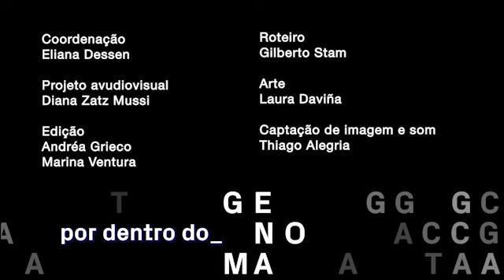Equipe do Genoma está desenvolvendo novo teste diagnóstico para Covid-19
Durante a pandemia que estamos enfrentando, uma das melhores estratégias no combate ao coronavírus é a testagem em massa. Mas isso não é uma realidade no Brasil, e um dos motivos para isso é o fato de não produzirmos as enzimas que iniciam as reações do teste diagnóstico do Covid-19.

Por sorte, a equipe da Dra. Maria Rita Passos-Bueno, do Genoma USP está trabalhando junto com equipes dos Institutos de Química e Ciências Biomédicas da USP, e com o laboratório Fleury para desenvolver um novo teste de diagnóstico alternativo e igualmente eficiente para o Covid-19!

Na entrevista concedida pela Dra. Maria Rita e seu aluno de pós-doutorado Luciano Abreu, eles nos explicam as diferenças entre os dois testes, por que o teste novo será mais vantajoso e muito mais!